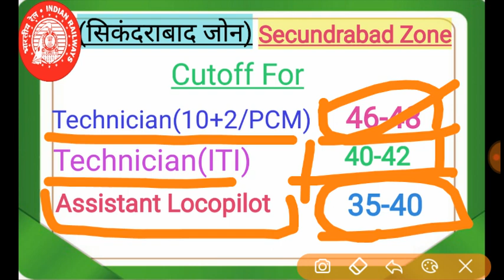Rrb Alp/Technician CBT-1Cutoff Secundrabad (सिकंदराबाद )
Alp Secundrabad cutoff
CBT-1 CUTOFF
SEN ALP/TECNICIAN CUTOFF CBT-1